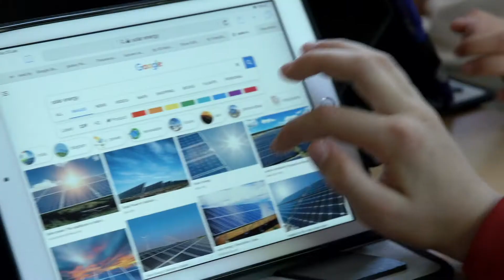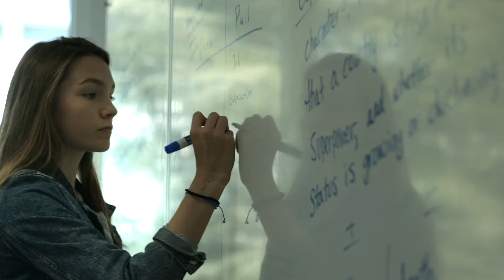Swiss Excellence • Collège du Léman - Geneva